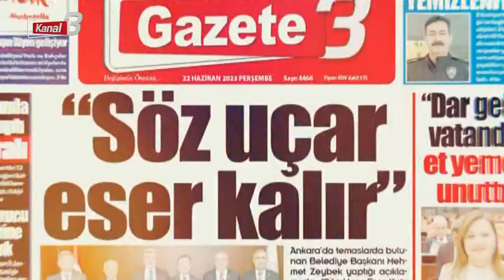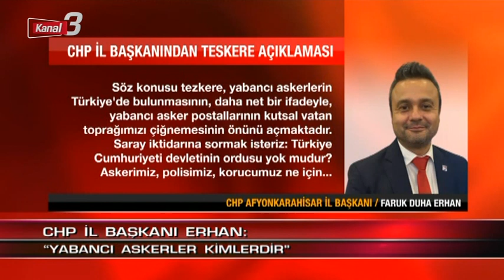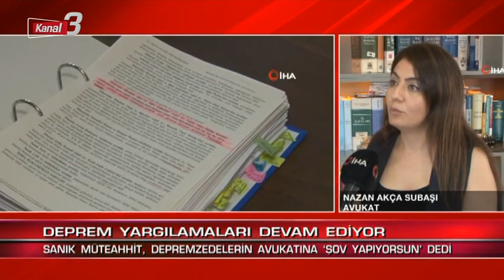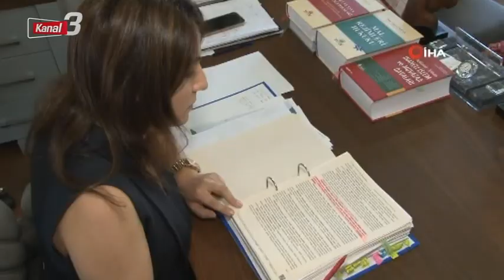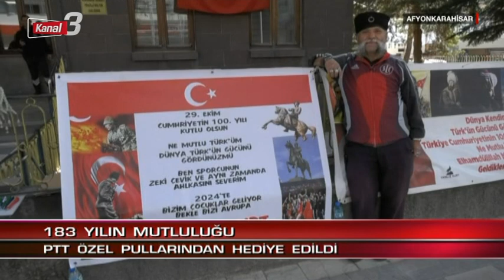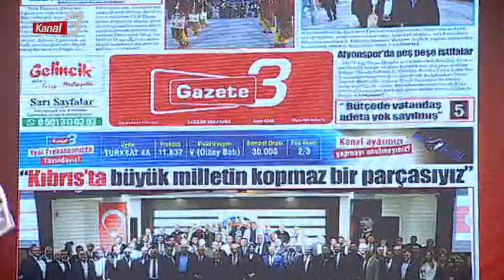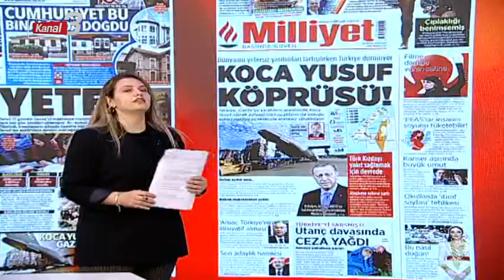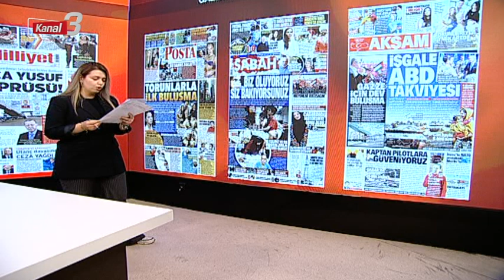Kanal 3'te Sabah | 24 Ekim 2023